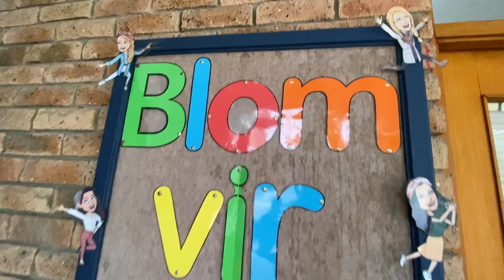Laerskool Eikestad se Gr.R konsert "Jerusalema, my huis"